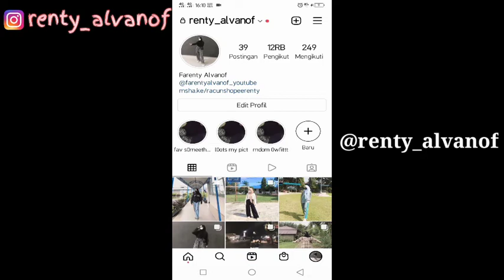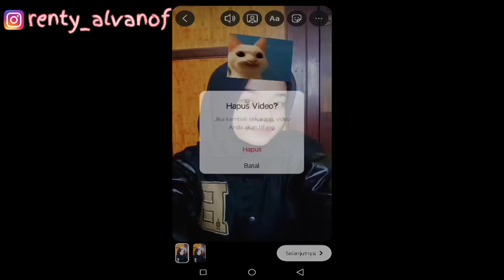FILTER INSTAGRAM MEME CAT TEST FILTER TREND TIKTOK VIRAL TERBARU 2021!! EFEK IG MIRIP EFEK TIKTOK!!!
SEARCH:

FILTER IG MEME CAT TEST TREND TIKTOK
FILTER IG MIRIP TIKTOK
FILTER TIKTOK MEME CAT TEST
FILTER IG KAYA EFEK TIKTOK
VIDEO TIKTOK VIRAL TERBARU
VIDEO TIKTOK FILTER MEME CAT TEST
VIDEO TIKTOK MEME CAT TEST FILTER TIKTOK
REKOMENDASI YOUTUBE
BERANDA YOUTUBE
PAGE YOUTUBE
VIRAL TIKTOK